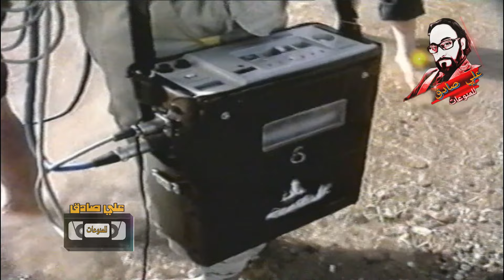كواليس مسلسل المسافر | الجزء 2 | مقداد عبد الرضا | عامر جهاد | فلاح زكي | كاظم الساهر